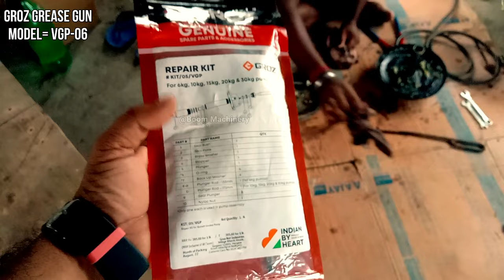Repairing Of Grease Pump 5kg/10kg/15kg -Groz Grease Gun Repair Kit Replacement -ग्रीस गन रिपेयरिंग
Live Grease Gun Repairing GROZ VGP-06- Grease Pump 100% Repairing hoga.
Very easy to understand how to repair Grease pump with new seal kit.

Cheap and Best* Grease Gun/Pump
■ Groz Grease Gun 6kg VGP-6

■ Grease Gun Repair Kit (GROZ-KIT/05/VGP)
{Common Kit For 6kg,10kg,15kg & 30 kg }

** GROZ BGRP/15 kg Air Operated Grese Ratio Pump 50:1

**JCB High Pressure Bucket Grease Pump with 6 kg Grease Bucket, Black & Yellow,27x35x45 cms

** GROZ Hydraulic Coupler / Adeptor

Groz grease gun repair kit
Groz air operated grease gun
Groz mini piston grease gun
Groz mini grease gun
Grease pump air operated.
How to change seal kit of Grease gun?
5kg grease gun refill
6kg grease gun
Grease gun khrab kaise hota h
Grease gun Adeptor or coupler
Groz for operated grease pump
Groz grease pump repair kit
Grease gun service and maintenance
Grease gun seal
Grease gun setup and setting
Best grease gun for jcb and excavator
Grease pump mechanism and Repairing
How to release air from grease gun
Grease pump full details
Vgp repair kit Replacement
How to repair old grease gun in easy way.
5 kg grease gun repair

1. Facebook

2 . Instagram